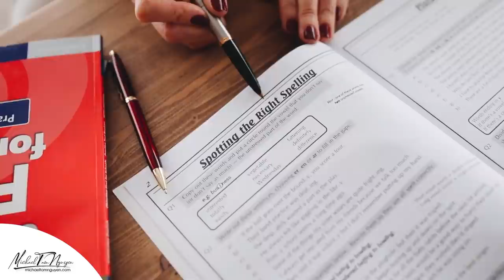Những Kỹ Năng Quan Trọng Cần Phải Có Trước Khi Sang Úc | Michael Tâm Nguyễn